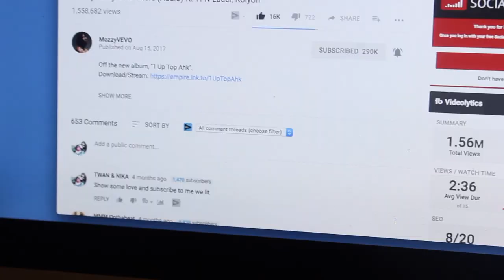FRIEND STEAL PARENTS MONEY PRANK HAPPY NEW YEARS